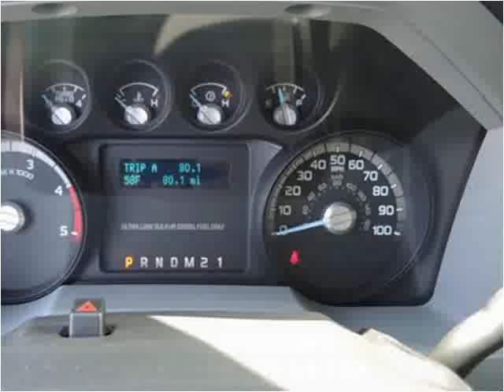2015 Ford F550 New Cars Manassas VA